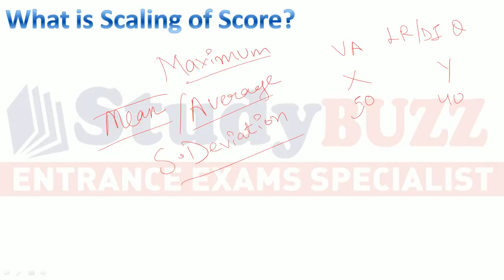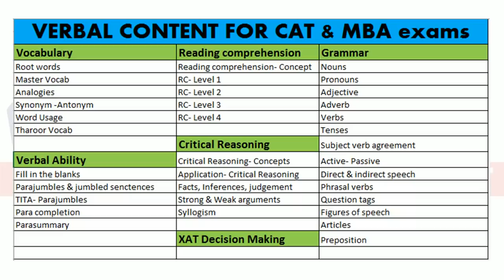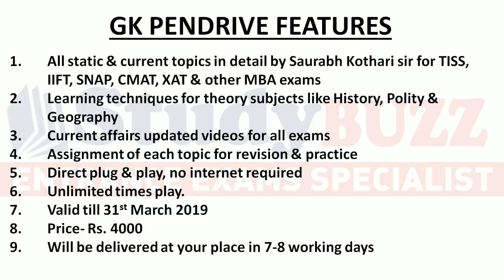How does scaling of scores happen in CAT score? Scaled score Vs. Raw score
Understand the concept behind scaling in CAT score and find the relationship between scaled score & raw score.